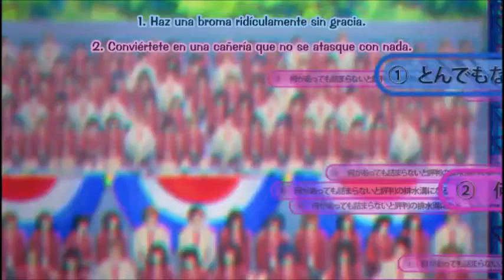Noucome - Capitulo 7 (Omake 7)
Ore no Nōnai Sentakushi ga, Gakuen Love Come o Zenryoku de Jama Shiteiru (Noucome) - Capitulo 7 (Omake 7) ( NouCome